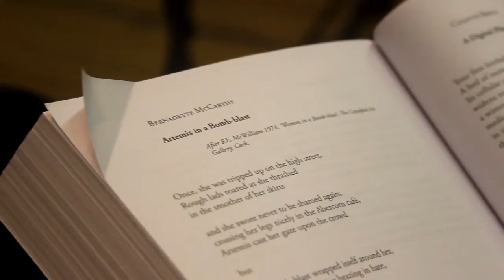Artemis in a Bomb-blast by Bernadette McCarthy (Poem)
Bernadette McCarthy reads her poem ‘Artemis in a Bomb-blast’ (After F.E McWilliam 1974, ‘Woman in a Bomb-blast’)

Filmed in the Crawford Art Gallery, Cork (with thanks to Jean O’Donovan, Registrar)

First published in ‘Poetry International’ 25/26 (2019), San Diego University Press, p. 740

Video production: Laura McCarthy